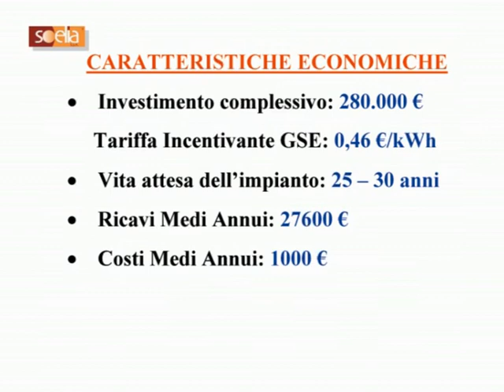impianto fotovoltaico Soelia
Il 20 Marzo 2008, ad Argenta è stato inaugurato l'impianto fotovoltaico posto sul tetto del centro operativo di Soelia Spa.